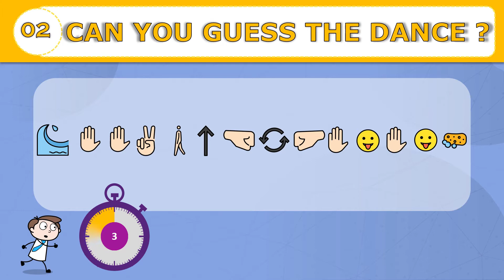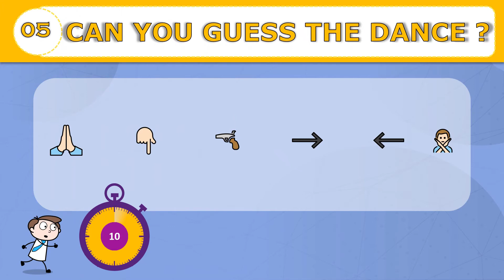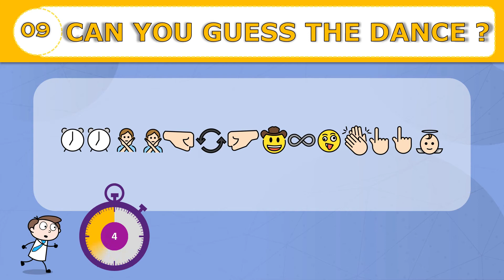Guess The TikTok Dance By Using Emojis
GUESS the TikTok song by using emojis!
HEY!  Are you a fan of tests and quizzes of all kinds? Do you think you are genius enough to solve all the puzzles? If so, then you’ll definitely enjoy what we’ve got in store for you today! You'll have to figure out the names of TikTok dance just based on looking at a few emojis!

⚠ Copyright Information:

- Song: 🎧

- Emojis : 😜

- Graphics :🎨

Some Vector projects used are sourced from FREEPIK
Author: Designed by Freepik

- Adding any kind of information